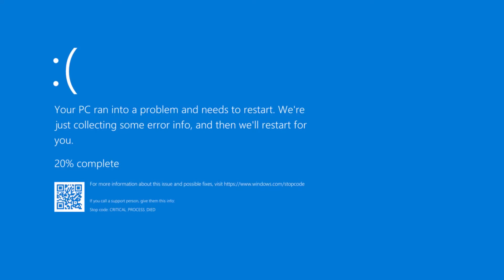Funny Dredge Bug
funni blue pirate go haha

special thanks to ihminen who showed me the bug